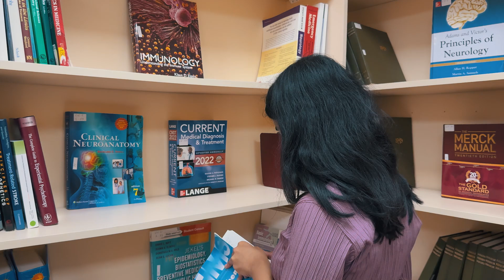East West University, Tbilisi, Georgia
Welcome to East West University (EWUNI) in Tbilisi, Georgia!

In this video, we invite you to explore the exceptional Medical Doctor program at East West University, showcasing our world-class infrastructure and top-notch facilities that support our specialized curriculum. Discover why EWUNI is a top choice for aspiring medical professionals.

Infrastructure:
Take a tour of our modern campus, featuring contemporary buildings and well-designed spaces that foster a conducive learning environment. Our advanced lecture halls, well-equipped laboratories, and innovative research centers are tailored to meet the highest educational standards in medical education.

Facilities:
At EWUNI, student well-being is our priority. Our campus boasts a fully-stocked library with a comprehensive collection of medical resources, a state-of-the-art anatomy lab, and simulation centers that provide hands-on training experiences. Additionally, our comfortable on-campus housing offers a secure and welcoming home for both local and international medical students.

Medical Doctor Program:
East West University offers a rigorous Medical Doctor program designed to equip students with the skills and knowledge necessary for a successful career in medicine. Our distinguished faculty, combined with a forward-thinking curriculum, ensures that our graduates are well-prepared to excel in the medical field.

Join us in this video journey to experience the vibrant academic and social life at East West University. See why EWUNI is the ideal place for medical students from around the globe.